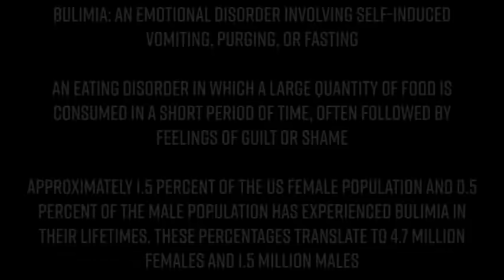Dad FAT SHAMES Daughter!!!! FORCES HER to Lose Weight